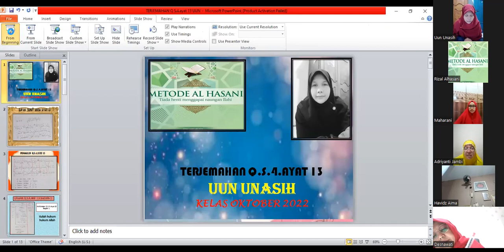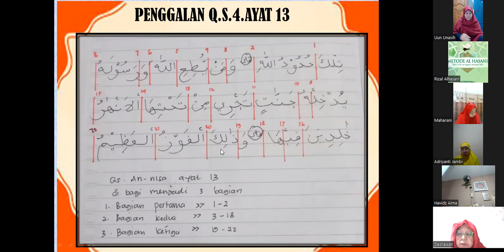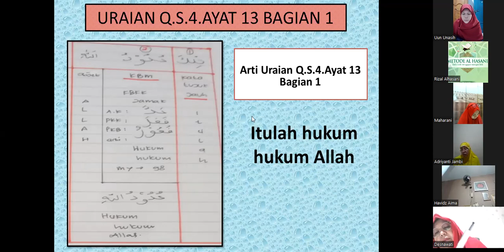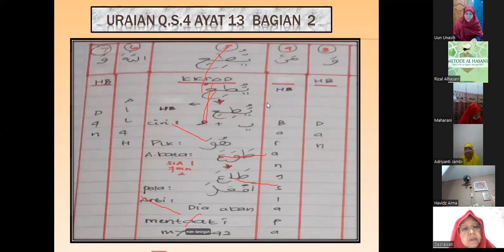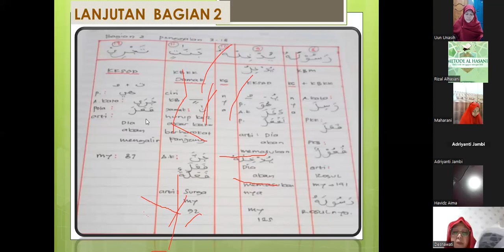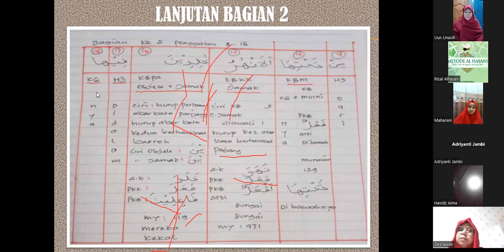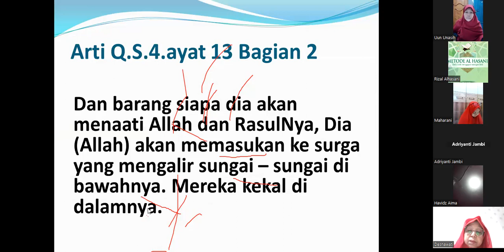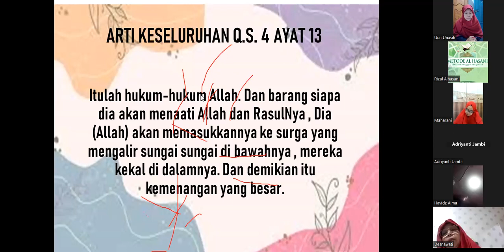C.004.013 : URAIAN QS ANNISA AYAT 13 BERSAMA PESERTA